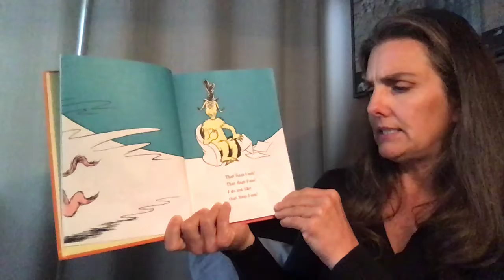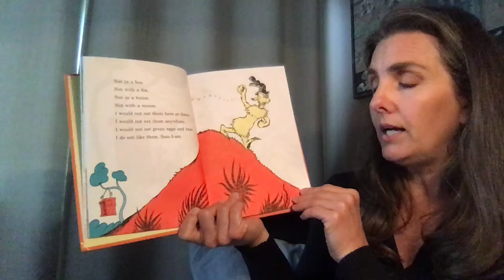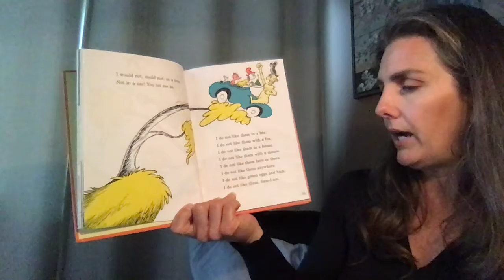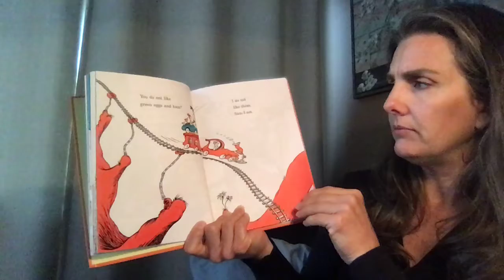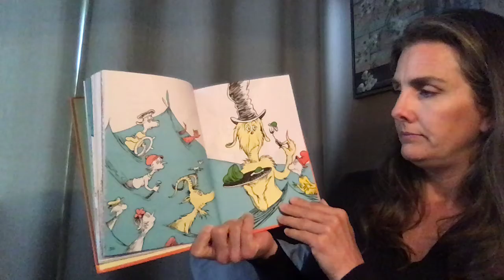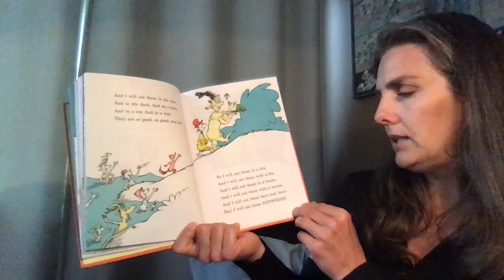Green Eggs and Ham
Do you like green eggs and ham?